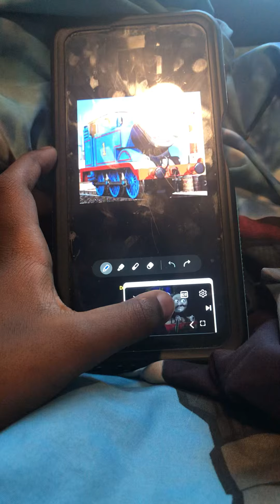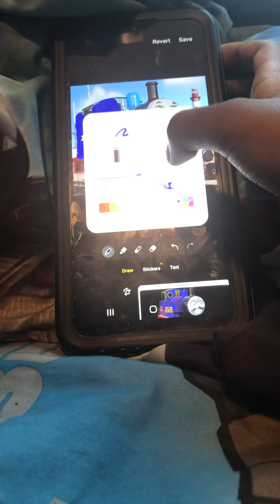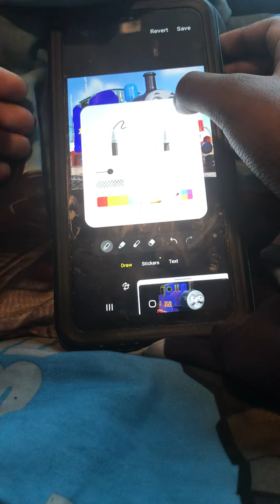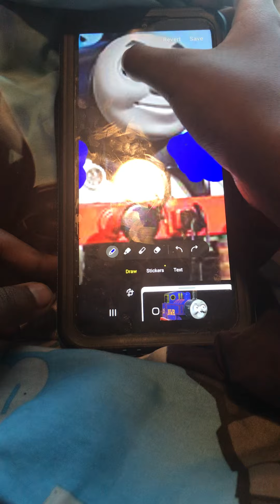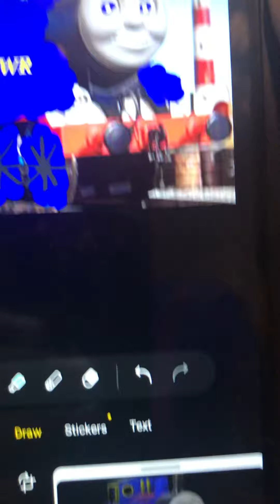The Thomas Fandom Oc’s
Here is How I Made @TracksideManiac’s Oc.